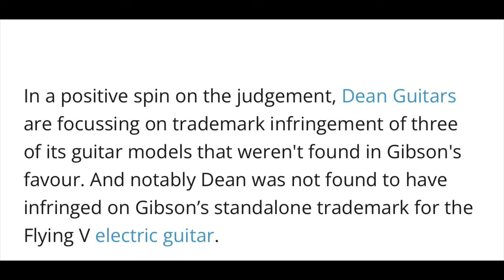Gibson wins Armadillo (Dean) Guitar Lawsuit | My Thoughts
Gibson may have won the court case but what do you think it’s going to do to them as a company? With so many different variables of Gibson guitar models by all kinds of different guitar companies, they cannot sue all of them. In my personal opinion, I feel like they were right to do it but I still believe they shouldn’t have done it. I think it’s going to hurt them in the long run.

This is the article.

In my video, I give my personal opinion about what I think about the court case as well as give my opinion about what the next best thing is next to a Gibson Les Paul for a fraction of the cost. Thanks everybody who has been supporting me since the beginning!